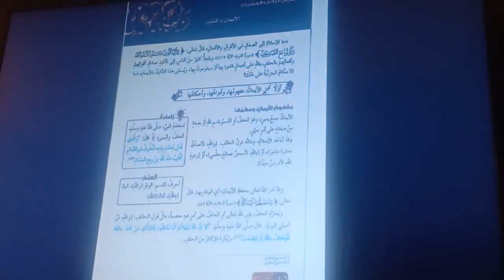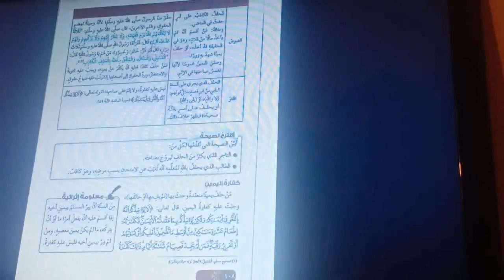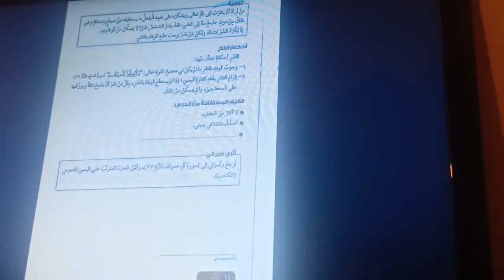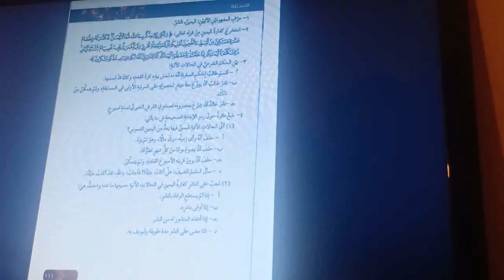الاربعاء الحصة الثانية العاشر الثبات الايمان والنذور